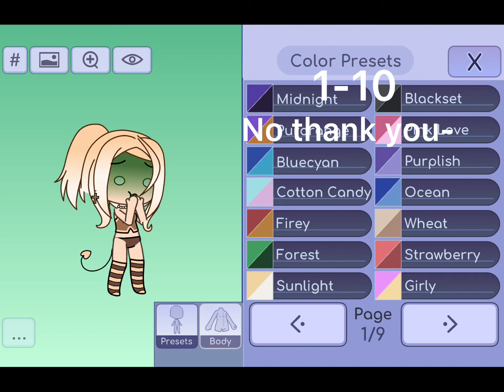Rating Gacha Life color presets! } { Gacha Life